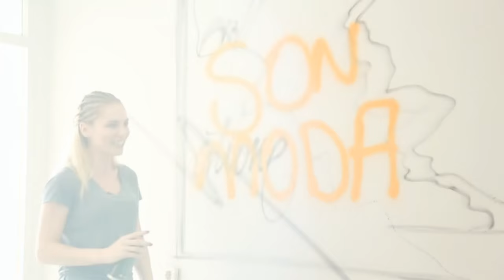Sokak sanatı grafiti, artık evlerimizi süslüyor!